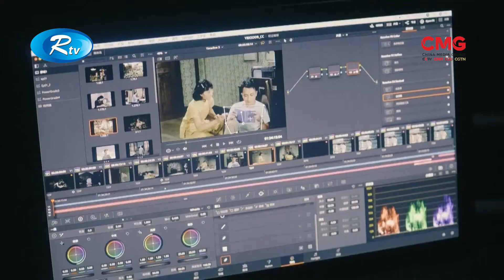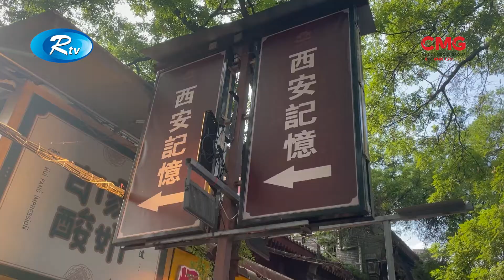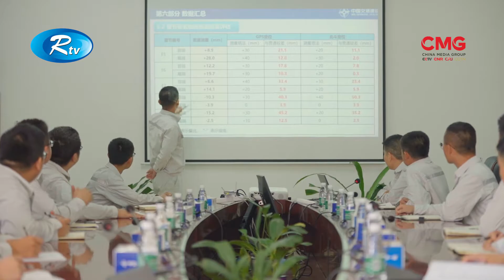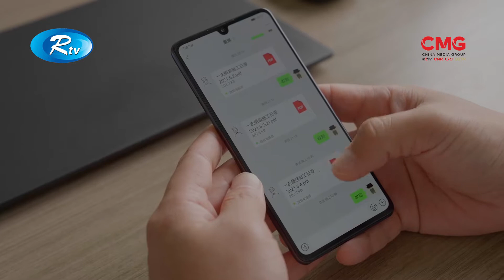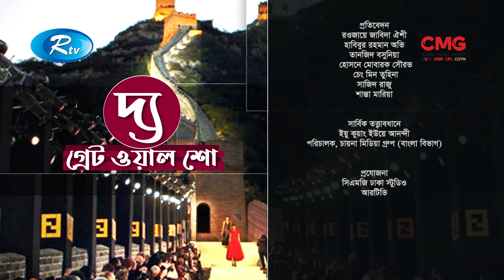The Great Wall Show | দ্যা গ্রেট ওয়াল শো | Episode - 1 | CMG BANGLA | CRI BANGLA